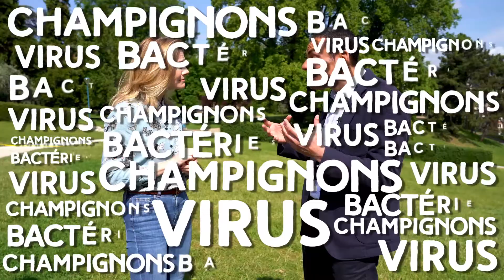Zoom sur le Microbiote Intestinal - Microreveal Episode 2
Voici le deuxième épisode de notre web-série Microreveal. Le docteur Alexis Mosca y explique comment préserver un équilibre du microbiote intestinal. Découvrez ce qu'est le microbiote intestinal, ses fonctions et ce qui peut le déséquilibrer.

Le Dr Mosca explique également la relation entre ce microbiote et certaines maladies et troubles tels que les allergies, l'obésité, les troubles de l'humeur ...
Enfin, il donne quelques conseils pour restaurer votre flore intestinale.

Dans notre série Microreveal, la journaliste Louise Ekland interviewe les plus grands experts des microbiotes.
Au fil des épisodes, vous découvrirez les différents microbiotes, comprendrez comment fonctionne leur équilibre et pourquoi ils se déséquilibrent, tout en adoptant de bons réflexes pour en prendre soin.

Pour plus d'informations sur les microbiotes, visitez le site Web du Biocodex Microbiota Institute et la page Facebook Ma Santé, mon microbiote

BMI-20.29